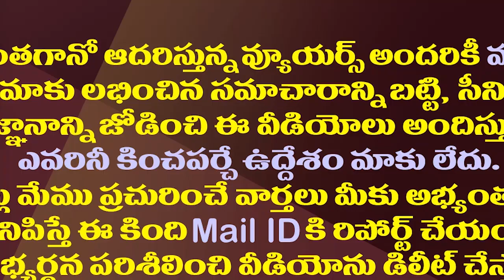లోకేష్ పాదయాత్ర ఎందుకు ఆగిపోతుందంటే..పేర్ని నాని జోస్యం| Perni Nani Satires On Lokesh Padayatra